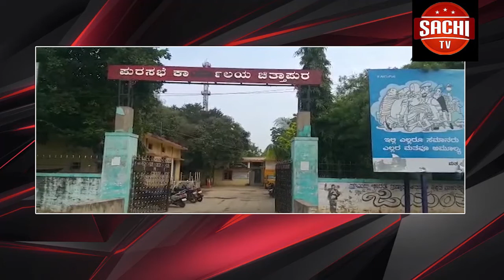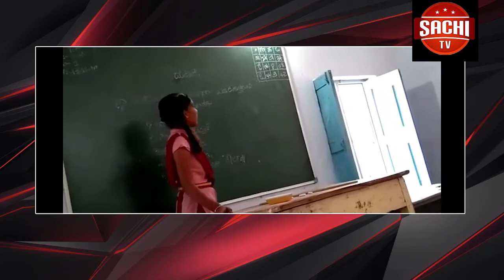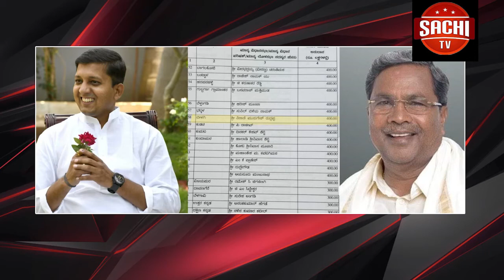ಕಲಬುರಗಿ ವಿಮಾನ ನಿಲ್ದಾಣದಿಂದ ನವೆಂಬರ್ 22 ರಿಂದ ನಾಗರಿಕ ವಿಮಾನಯಾನ ಸೇವೆ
)ಕಲಬುರಗಿ ವಿಮಾನ ನಿಲ್ದಾಣದಿಂದ ನವೆಂಬರ್ 22 ರಿಂದ ನಾಗರಿಕ ವಿಮಾನಯಾನ ಸೇವೆ ಪ್ರಾರಂಭಗೊಳ್ಳುತ್ತಿದ್ದು, ಉದ್ಘಾಟನೆಗೆ ಪ್ರಧಾನಿ ನರೇಂದ್ರ ಮೋದಿ ಅವರನ್ನು ಕರೆತರುವ ಪ್ರಯತ್ನ ನಡೆದಿದೆ ಎಂದು ಸಂಸದ ಉಮೇಶ್ ಜಾಧವ್ ತಿಳಿಸಿದ್ದಾರೆ.